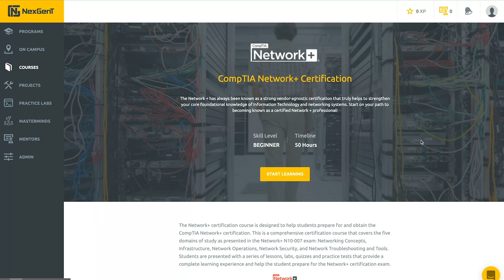CompTIA Net+ Course SCHOLARSHIP For Anyone Impacted By COVID-19